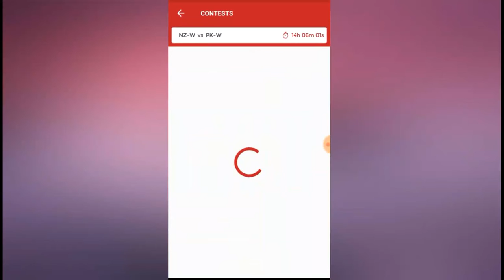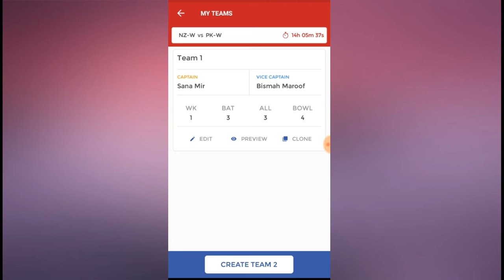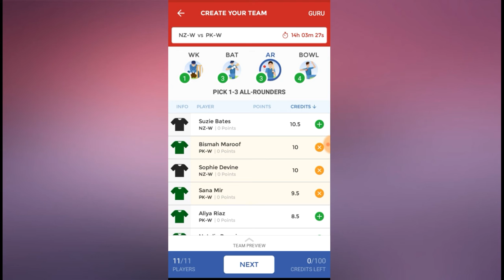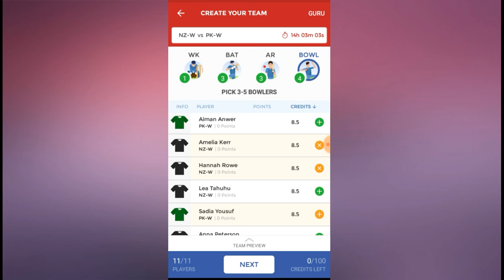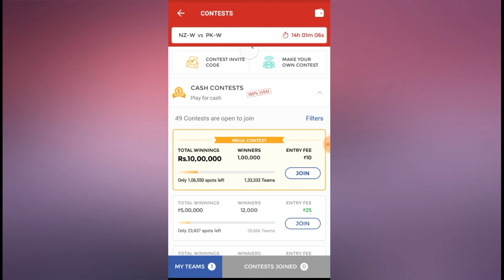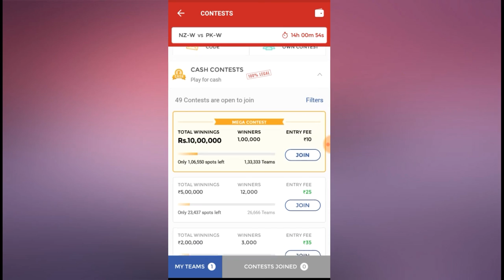NZ-W VS PK-W 1ST T20 DREAM 11 TEAM (Pakistan Women vs New Zealand Women 1st T20 Preview )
NZ W Vs PAK W 1st T20 match Dream 11 perfect team
Shiva Dream 11 perfect team winning the first rank in this match.